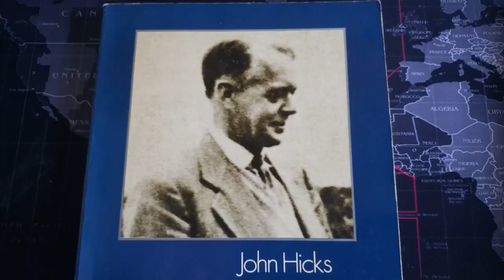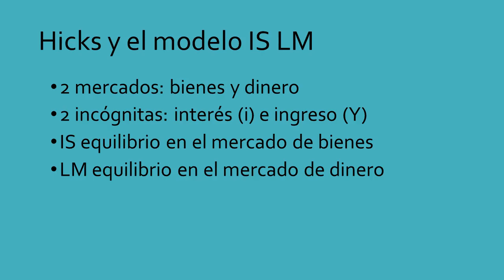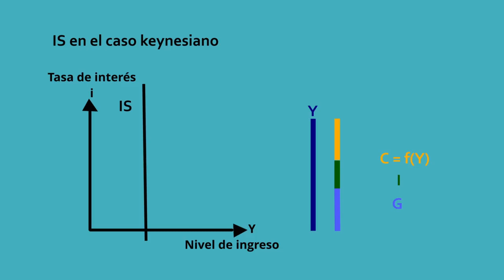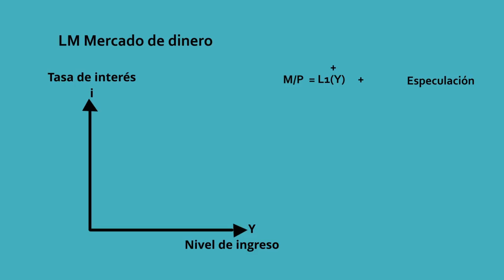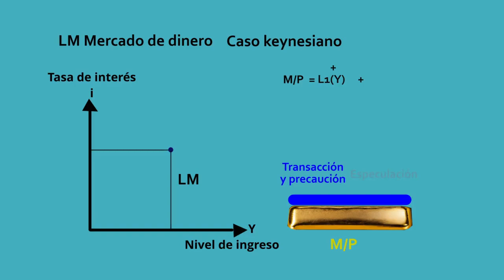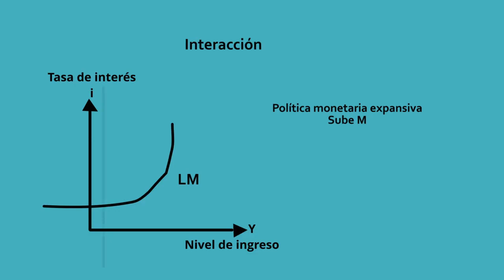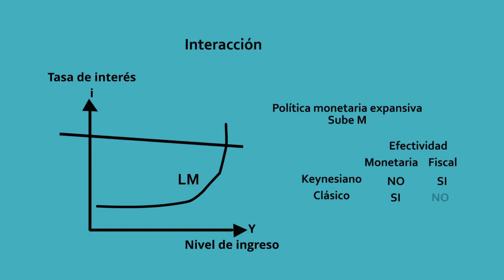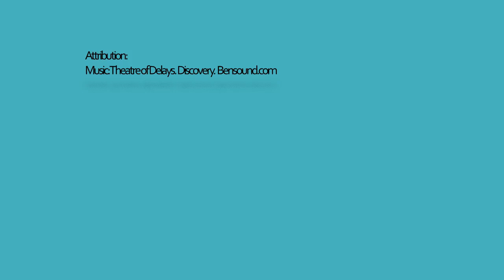La IS LM, el modelo macroeconómico más influyente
Durante el último siglo, el modelo de la síntesis neoclásica fue el más usado en macroeconomía y todavía tiene influencia a la hora de analizar las políticas económicas monetaria y fiscal.
Aquí se explica el modelo IS LM de John Hicks y las diferencias entre keynesianos y monetaristas.

Errata: en el momento  3:10  la tasa de interés es alta.

El video se basa en el artículo Mr Keynes y los clásicos.
Hicks, J R (1937) Mr Keynes and the "classics" a suggested interpretation. Econometrica.